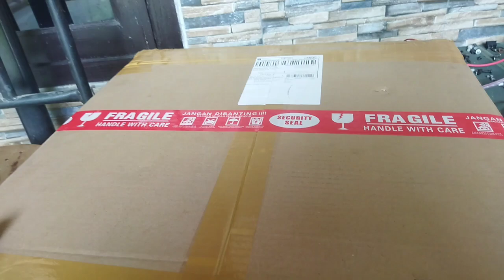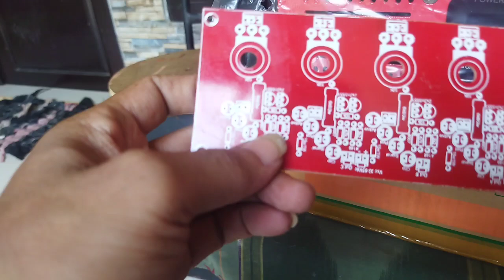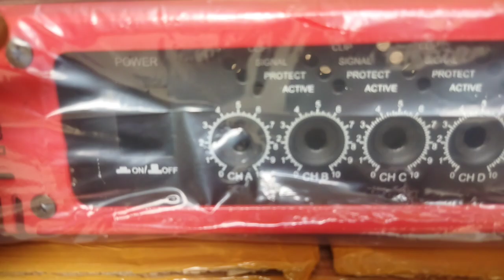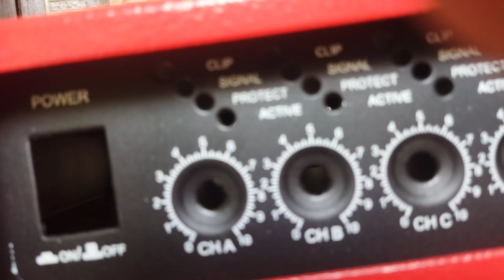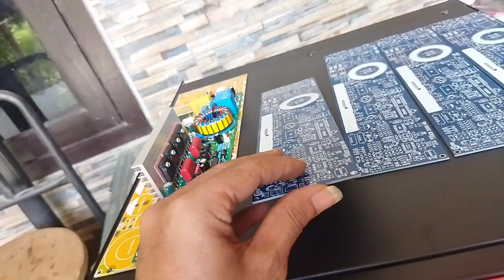PLAN TO BUILD 4 CHANEL POWER AMPLIFIER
untuk video kali ini kita akan berbagi informasi dan berbagi pengalaman, untuk rencana sebuah perakitan 4 Channel power amplifier class D yang mana nantinya akan menggunakan 4 kali power amplifier Tiger 2000, dengan 1 smps full bridge PFC 5000 watt. sebelum kita lebih jauh, pertama kita harus merencanakan dulu kira-kira kita akan menggunakan model box amplifier yang seperti apa, dan di sini mungkin salah satu contoh model box yang saya rekomendasikan karena memiliki model dan dimensi yang cocok. dan saya kira sangat pas sekali untuk model kekinian. banyak diantara kita mungkin yang masih banyak menggunakan box dengan bahan kayu, dan saya kira itu sah-sah saja, tetapi mungkin saran saja untuk bisa memberikan tampilan yang baik sebaiknya mungkin jika ada dana kita bisa memilih box dengan bahan logam, sehingga itu pun juga akan menambah nilai ekonomis pada power amplifier yang kita rakit.